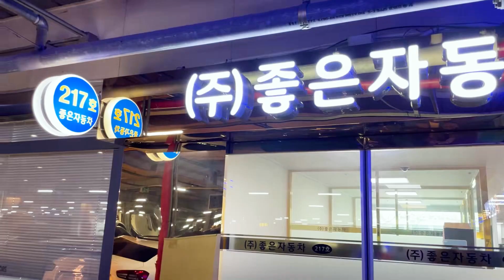고객님이 만족해야 만족이다-영업용번호판,화물차 신뢰할수 있는 곳 찾으신다면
[주]좋은자동차 대표  유 호동

[사무실주소]
경기도 안산시 단원구 원포공원2로24,217호

[주특기]
개인용달,개별화물,일반화물,임대번호판,화물주선면허,영업용번호판
중고화물차,덤프,청소차,음식물수거차,압축진개차,압착진개차
매입.판매전문

[유호동 대표 경력]
◆2013년~현재 안산 마트자동차 매매단지 [주]좋은자동차 대표